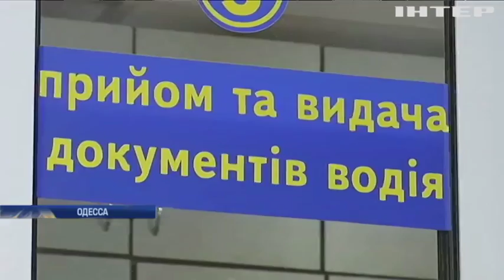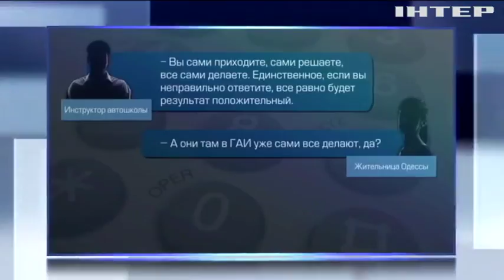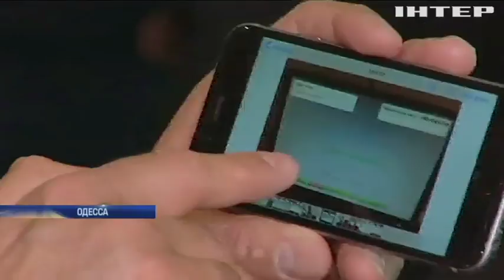В Одессе устроили распродажу водительских удостоверений